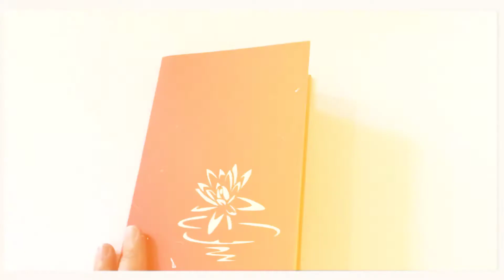Pop Up Cards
precision laser cut and hand assembled greeting card, wholesale welcome, retail on amazon, walmart and etsy